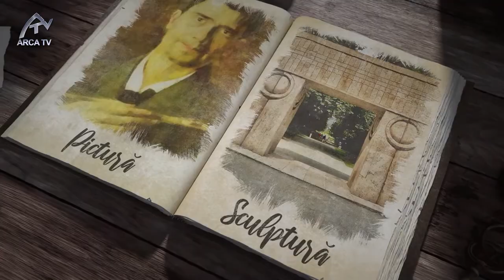Rețete Coolturale - Episodul 10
Atunci când l-am văzut pentru prima dată pe Conf. Dr. Daniel Onofrei în emisiunea “Matricea”  de la Arca TV, m-a cucerit pasiunea cu care vorbea despre educație, vocație și talent, așa că am hotărât să îl invit în emisiunea “Rețete Coolturale” ca să putem vorbi despre cultură și am putut vedea - și vă invit și pe dumneavoastră să vedeți- pasiunea, din nou pasiunea - cu care vorbește despre poezia matematicii, omul rotund și complet și definiția cuvântului caracter, printre multe alte subiecte.
Există o memorie a obiectelor trecute de la mamă la fiică din generație în generație? Poți să trăiești de mai bine de trei decenii în Olanda și să vorbești cu accent ardelenesc despre Cluj și Bistrița, să te îmbraci într-o ie lucrată de bunica ta și să îți crești fiica de 13 ani, cu nume atât de românesc, Catinca, ca pe un copil îndrăgostit de România? Poți și chiar cu multă naturalețe o demonstrează Dana Popa, un psihoterapeut care vorbește cu clienții ei în trei limbi, engleză, olandeză și română și o să vă spună chiar ea cum se poate, într-o nouă ediție a emisiunii “Rețete coolturale”, sâmbătă, 30 octombrie, 2020, ora 21, ora României.
“Rețete coolturale” este un proiect ArcaTV. Realizator: Anca Mizumschi. Producător: Lucian Blaga.